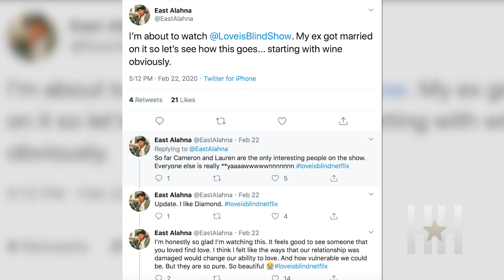Daily Hype - Harvey Weinstein Gets Sentenced, Naomi Campbell Coronavirus Fashion And More!